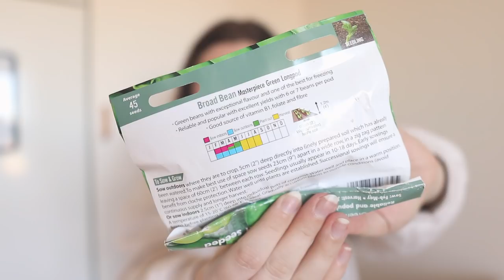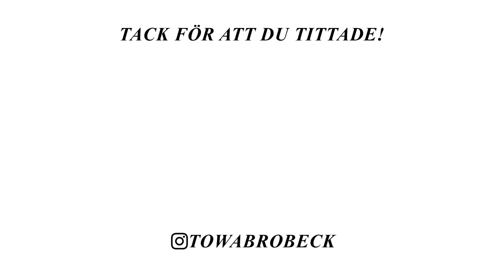SÄTTER ÅRETS FÖRSTA FRÖN VLOGG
I dagens vlogg får ni vara med när jag bland annat sätter året första frön❤️